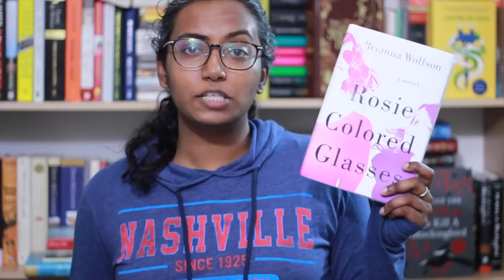New Release Tuesday: February 20, 2018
Rincey highlights some of the new book releases coming out today.

Books Mentioned
What Are We Doing Here? by Marilynne Robinson
Sunburn by Laura Lippman
Educated: A Memoir by Tara Westover
All the Names They Used for God: Stories by Anjali Sachdeva
R Is for Rebel by J. Anderson Coats
Ambiguity Machines: and Other stories by Vandana Singh